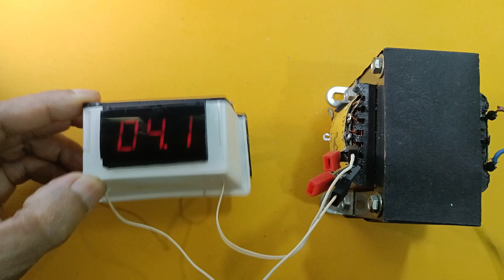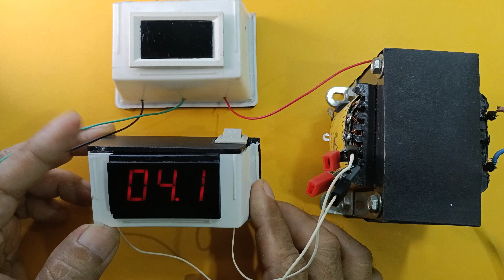membuat sendiri alat ukur voltase digital AC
Membuat sendiri alat ukur voltase digital AC sangatlah mudah cukup anda tonton vidio ini siapkan alat-alatnya dan ikuti tutorialnya.
Tetapi alangkah baiknya tonton dahulu vidio-vidio kami sebelumnya agar anda tidak gagal paham.

Link nya ada di bawah ini :

Cara meredam cahaya alat ukur volt meter display LED digital

Memodif alat ukur voltase digital AC